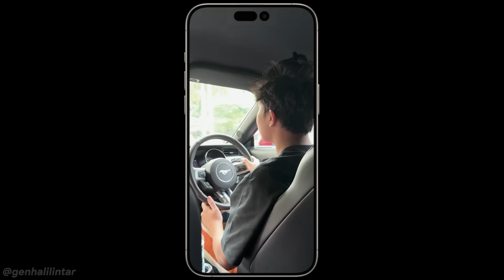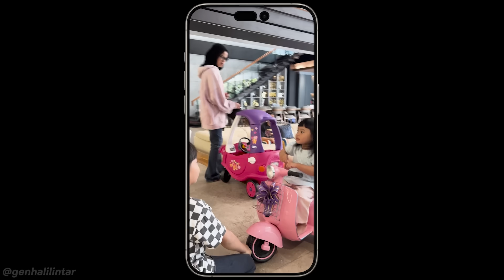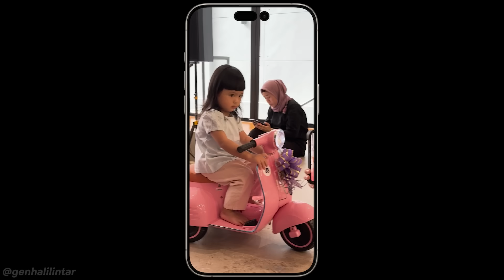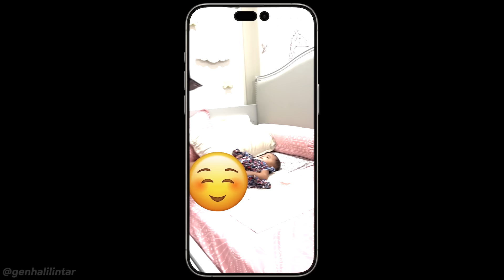GENHALILINTAR JAGAAIN AMEENA AZURA- MANJA BANGET SAMA GADDA